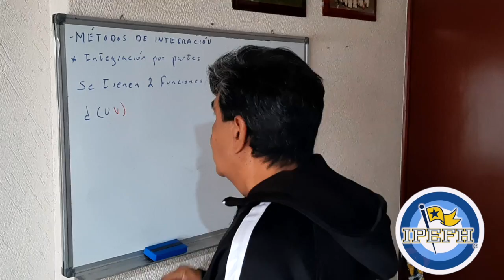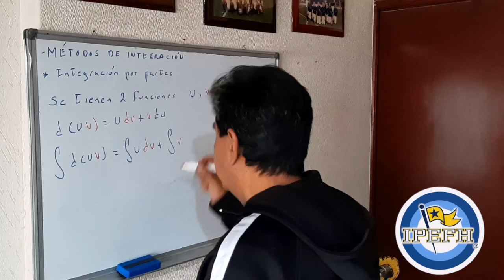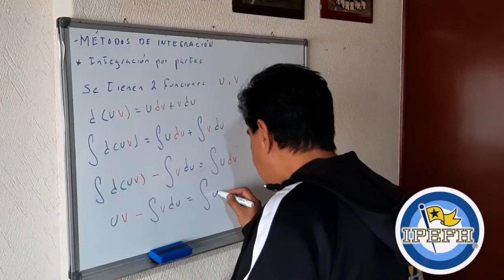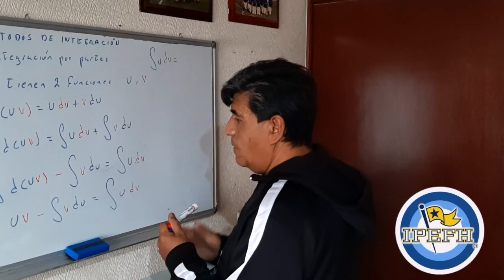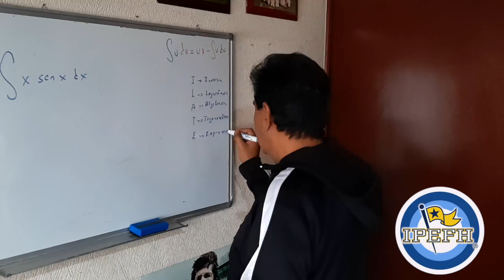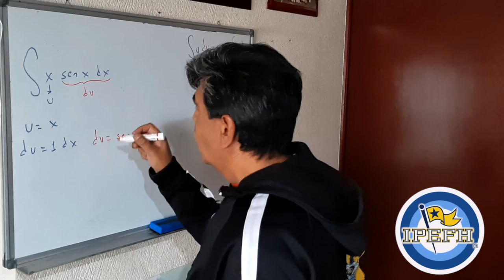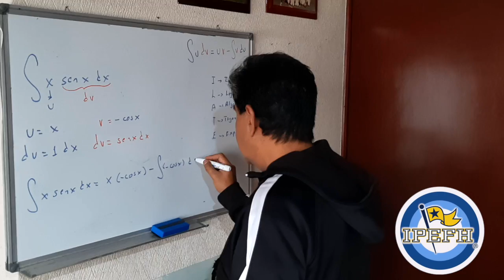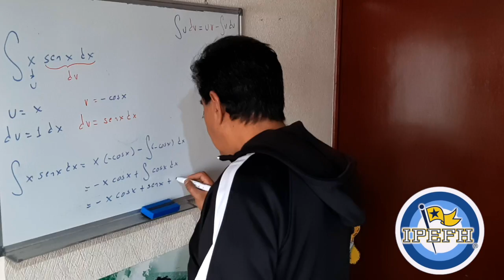PRE 6º SEGEM AER Cálculo Integral, Integraciones por partes